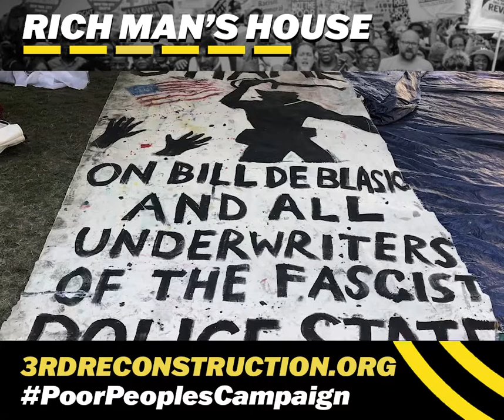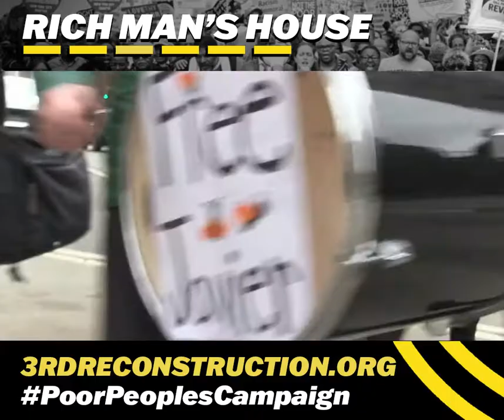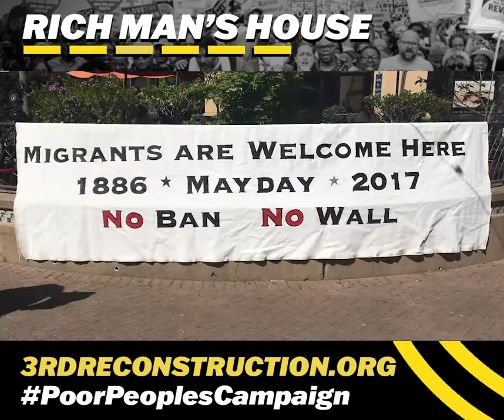"Rich Man's House" (Poor People's Campaign) | Rude Mechanical Orchestra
Join the Poor People’s Campaign on Monday, June 21st at 5:30pm EST to mobilize for a Third Reconstruction, both online and in-person in Raleigh, NC. Drawing on the First Reconstruction following the Civil War and the Second Reconstruction of the civil rights struggles of the 20th century, the Third Reconstruction is a revival of a constitutional commitment to establish justice, provide for the general welfare, and end decades of austerity and racism. to register and learn more.

In collaboration with the Poor People’s Campaign and the National Union of the Homeless, the Rude Mechanical Orchestra went down to the Rich Man’s House and took back the dignity and humanity of not only us, but also our comrades, especially those who are Black, Brown, Indigenous, undocumented, incarcerated, houseless, poor, or in any way under attack by our government or economic systems. Now it’s under our feet. Ain’t gonna let no system walk all over us.

The locations where we filmed and recorded this project are on the unceded land of the Lenni-Lenape, Munsee Lenape, Ramapough, and Canarsie Nations. Please join us in honoring these original inhabitants of Mannahatta and the larger area of Lenapehoking and their continuing relationship with the land.

Rich Man’s House was written by poor families of the Kensington Welfare Rights Union during the New Freedom Bus Tour in 1998. This song has been sung at state capitals, eviction defense actions, mass meetings, bus tours, and in homeless encampments to lift up dispossessed people who are organizing to take back their dignity and humanity. It is a symbol for the capitalist system that deals death at the hands of poverty, systemic racism, militarism, and ecological devastation. We perform this song to boldly organize through a movement that ensures our communities’ well-being and resists the lies of scarcity and austerity. We seek to forward the mission to end homelessness and poverty by achieving economic and social justice and universal human rights, building upon the revolutionary work of Dr. Martin Luther King Jr.

“[W]e as a nation must undergo a radical revolution of values. We must rapidly begin the shift from a “thing-oriented” society to a “person-oriented” society. When machines and computers, profit motives and property rights are considered more important than people, the giant triplets of racism, materialism, and militarism are incapable of being conquered.” - Dr. Martin Luther King, Jr.